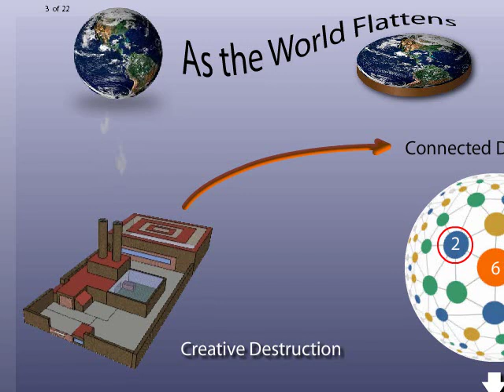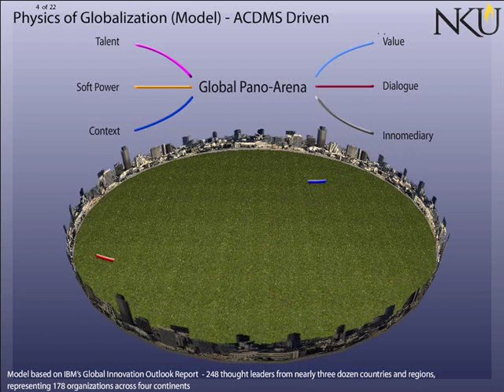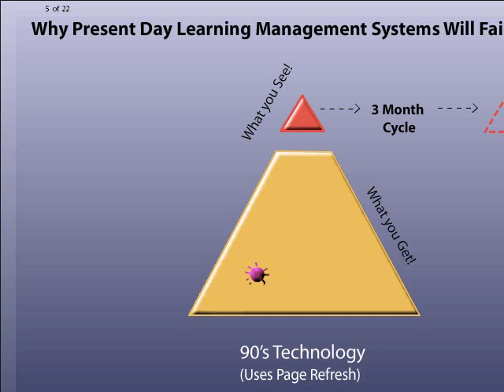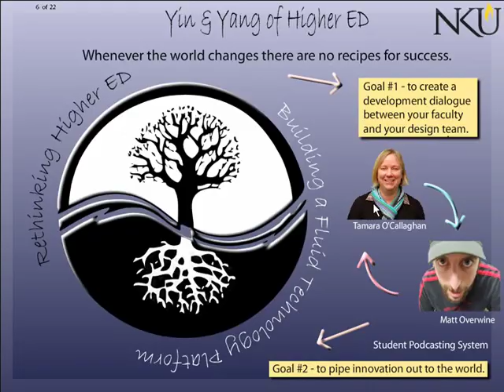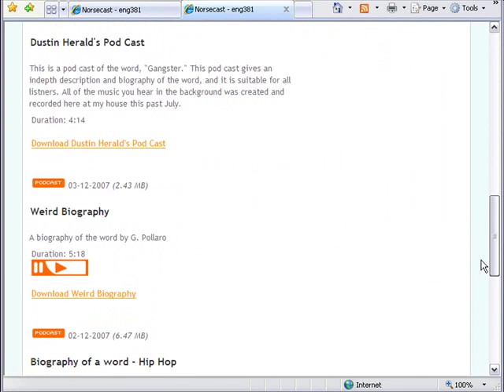Globalization of Higher Education Part 1 of 5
This is Part 1 of 5 of my AACU (Association of American Colleges and Universities) briefing done in Washington DC on 26 Dec 08. The briefing covered Models and Methodology for taking center stage of the global arena on a shoe string budget. Globalization of Higher Education Part 1 was created by Mike Lively Director of A&S Instructional Design at Northern Kentucky University NKU.